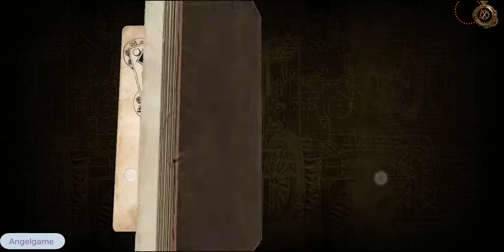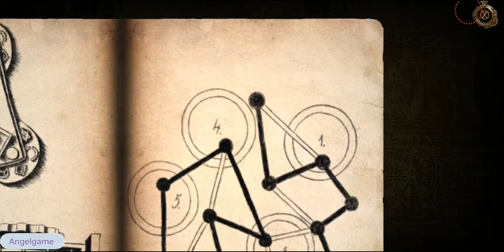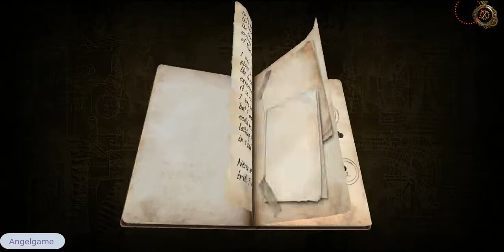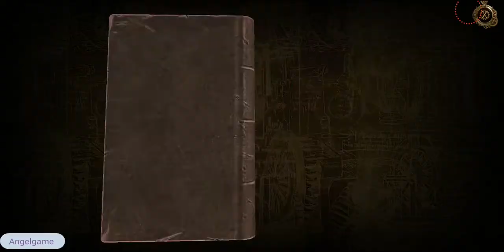The House of Da Vinci 2: Chapter 2 Maria delle Grazie Walkthrough & Gameplay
••• THE STORY ••

Become Giacomo, the apprentice to the Renaissance genius, Leonardo da Vinci. Explore the world full of puzzles, mechanical gadgets and mind-twisting inventions. Travel through time and witness a series of mysterious events that led to the greatest discovery in human history.

Your most powerful weapon is your mind, wit and skill.